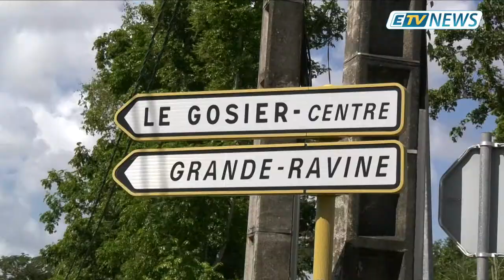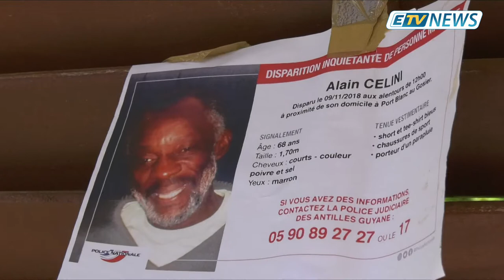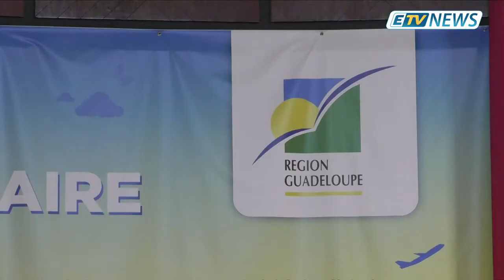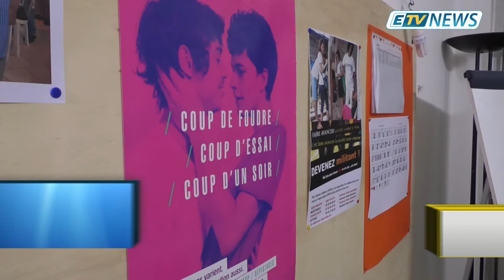JT ETV NEWS du 30 Novembre 2018